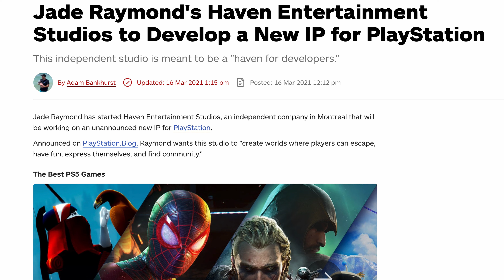PS5 News Roundup for Mid March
PLAYSTATION WILL BE OFFERING 10 MORE GAMES FOR IT’S PLAY AT HOME PROGRAM. TITLES INCLUDE INDIES SUCH AS ABZU, THE WITNESS, ENTER THE GUNGEON, SUBNAUTICA, REZ INFINITE, MOSS, ASTRO BOT:RESCUE MISSION, PAPER BEAST, AND THUMPER. THOSE ARE AVAILABLE THIS WEEK ON MARCH 25TH. ONE OF MY FAVORITES HORIZON ZERO DAWN COMPLETE EDITION WILL BE AVAILABLE STARTING APRIL 19.

WE GET A FIRST LOOK AT THE NEW CONTROLLERS FOR PS VR2 AND THEY LOOK AMAZING. THE CONTROLLERS WILL ADD FINGER TRACKING WITH THE PS5’S HAPTIC FEEDBACK AND ADAPTIVE TRIGGERS. IF IT CAN REPLICATE A SIMILAR EXPERIENCE AS THE DUAL SENSE THEN THAT WOULD BE A GREAT STEP FORWARD FOR IMMERSION.

LASTLY. JADE RAYMOND FORMERLY OF GOOGLE STADIA HAS STARTED HER OWN STUDIO CALLED HAVEN ENTERTAINMENT IN WHICH SHE WILL BE DEVELOPING A NEW IP EXCLUSIVELY FOR PLAYSTATION.